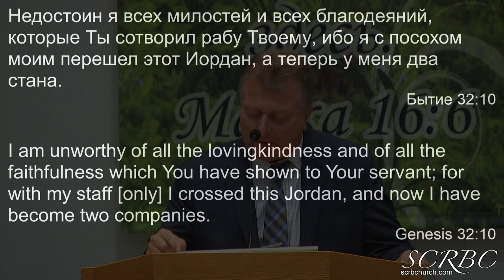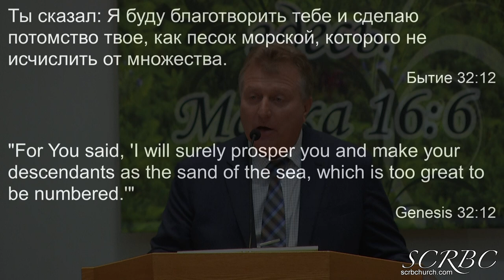04 25 20 21 Мир который превыше всякого ума. А. Агапов